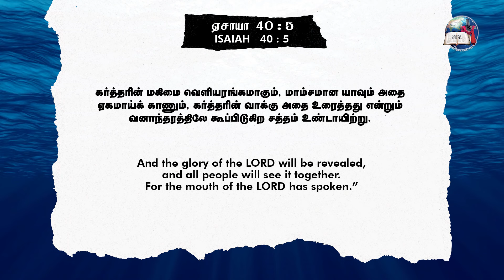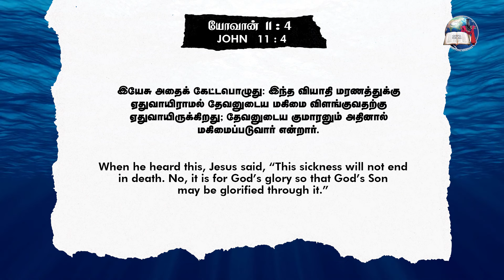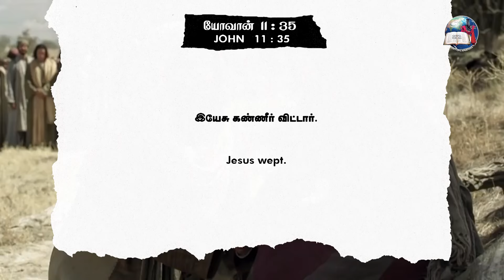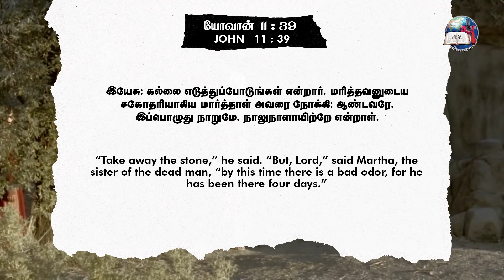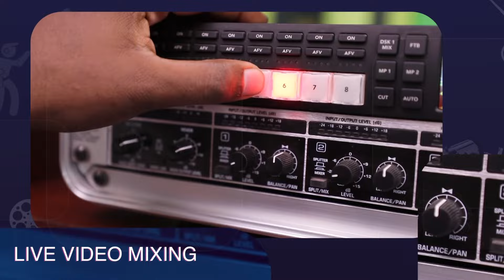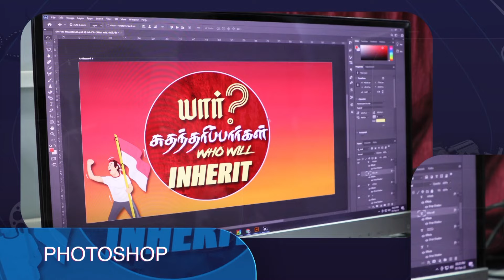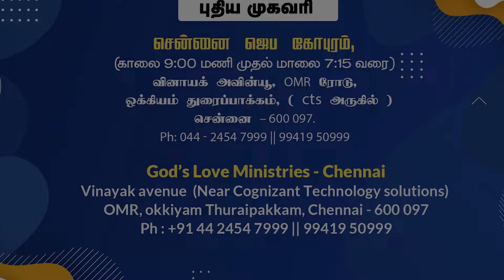தேவ மகிமை | Glory Of God | EVG. T. STEPHEN